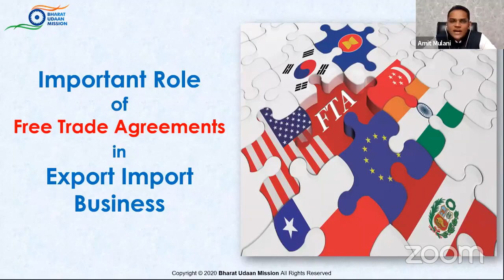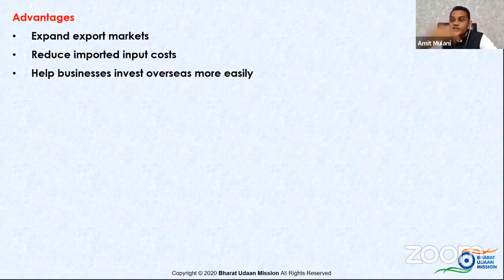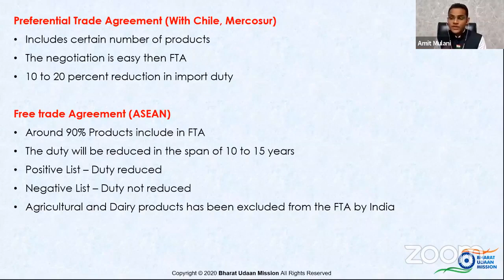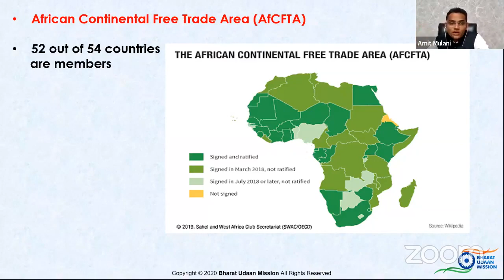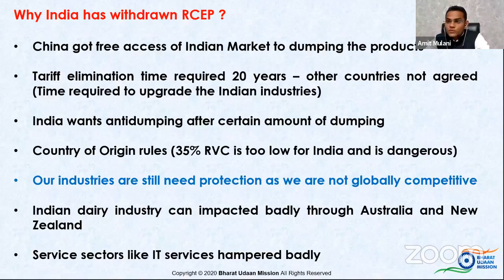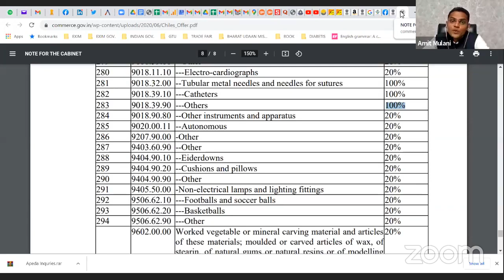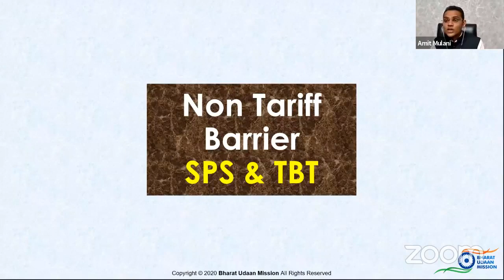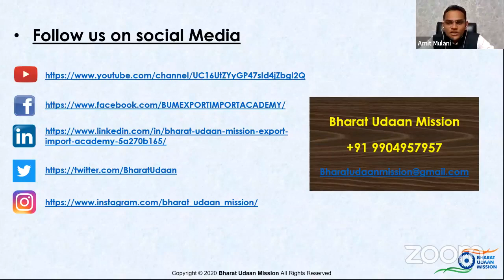Important Role of Free Trade Agreements (FTAs) in Export Import Business || Export Import India